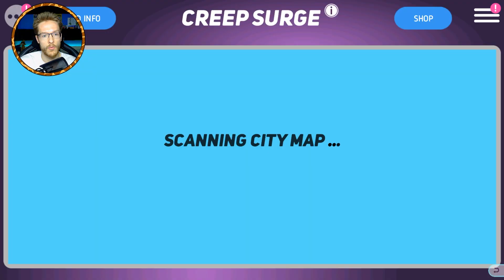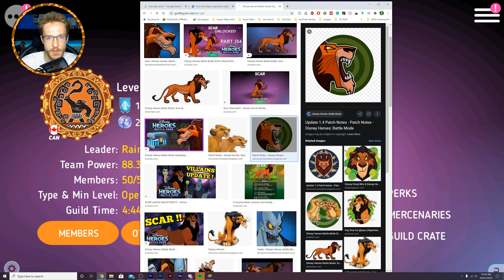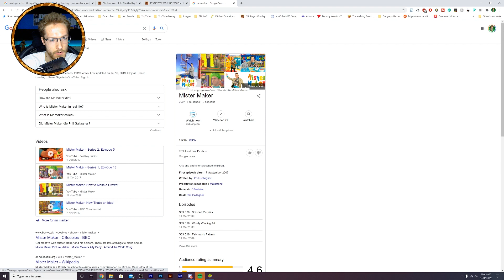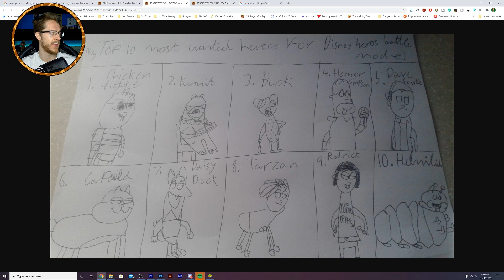JULY 4th FIRE WORK FESTIVAL DOUBLE DROPS!!! | Disney Heroes: Battle Mode